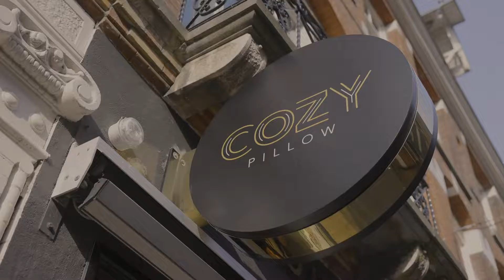House of Fred Utrecht